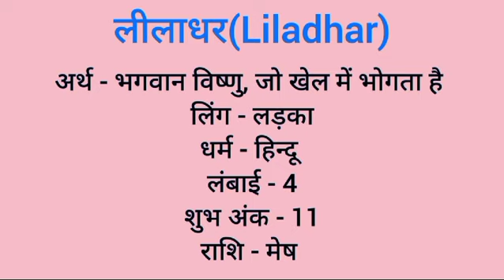Liladhar name meaning in hindi | liladhar naam ka matlab kya hota hai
Liladhar naam ka matlab
Liladhar meaning in hindi
Liladhar naam mane k